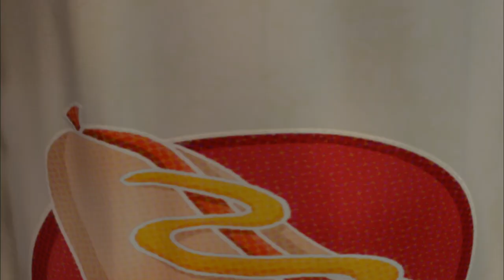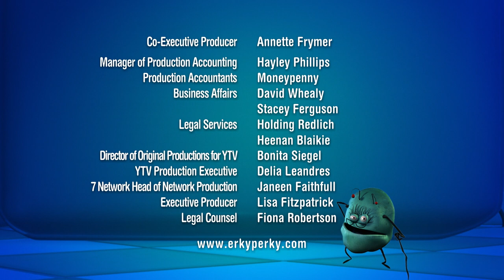Erky Perky S1E10 - "All That Cheese"